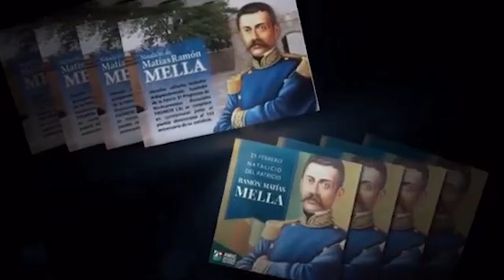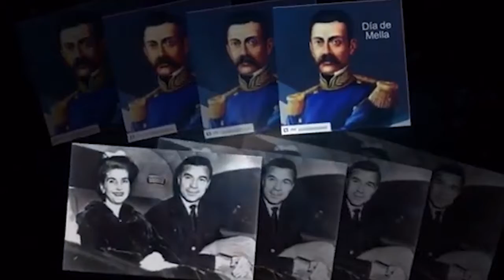Dominicana conmemora el 205 aniversario del natalicio de Matías Ramón Mella FEBRERO 25